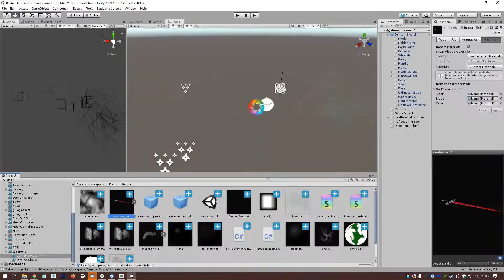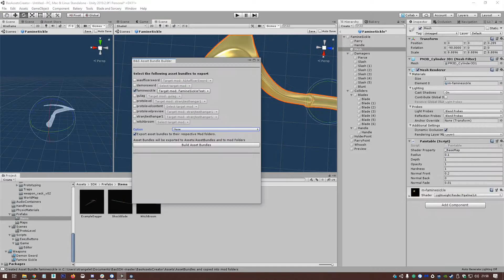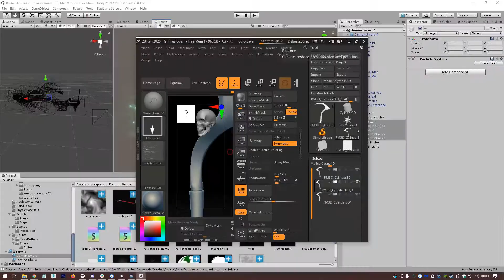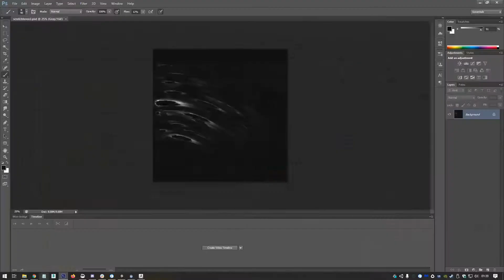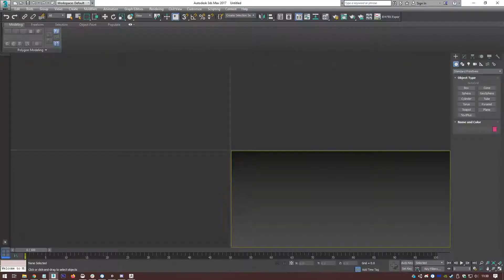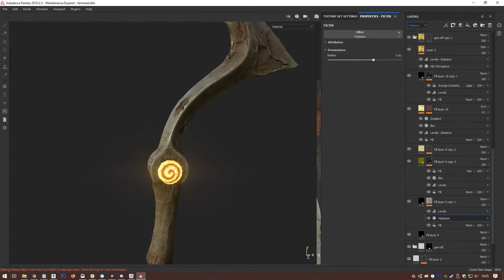Sickle of Famine - Timelapse build